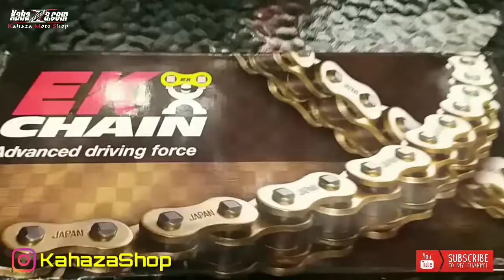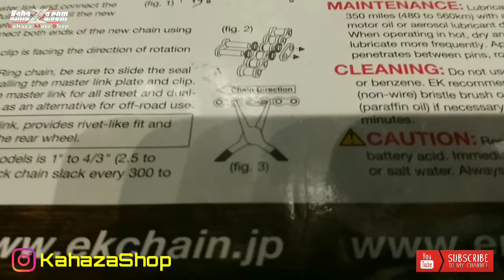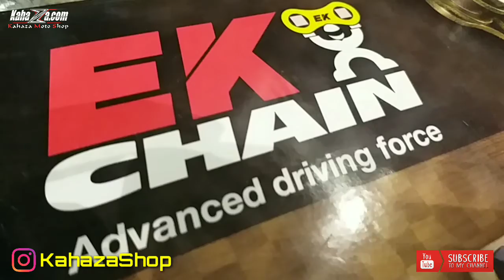EK CHAIN QUANDRA X RING 520 120 BLACK GOLD COLOR By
WELCOME TO "KAHAZA MOTO SHOP"
"Performance Part & Premium Accessories"
Selamat Datang di Online Store @KahazaMotoShop temukan toko Online Spare part Variasi & Modifikasi Motor Sport/Matic, Big Matic dan Bikers Shop termurah, terlengkap terbaik, dengan pelayanan fast respon hanya di Kahaza dot com

Quick Respon::
International Shipping
BBM: KAHAZA
WEB STORE WWW dot KAHAZA dot COM

1. *TRUSTED SELLER*, Bukan cuma seller musiman yang setelah jualannya laku menghilang entah kemana. "KAHAZA MOTOSHOP" sudah berjualan online lebih dari 4 tahun dan mempunyai toko fisik dengan alamat dibawah ini

2. *GOOD QUALITY*, Kualitas barang terjamin, kami memilih barang untuk di jual baik kualitas maupun estetika, kami tidak menjual barang tidak berkualitas untuk dijual yang berdampak pada penampilan / performa motor menjadi tidak berkualitas pula

3. *GOOD AFTER SALES*, Klaim garansi kita bantu untuk barang dengan garansi dan staff "KAHAZA MOTOSHOP" akan membantu proses tracking serta mengawal selama barang berada dalam perjalanan hingga barang tiba di tangan anda

4. *NO CHEATING*, kami bilang apa adanya tentang perbandingan kualitas brand satu dengan yang lain sehingga bro bisa membandingkannya dengan akurat

-KAHAZA MOTOSHOP-

Office & Workshop